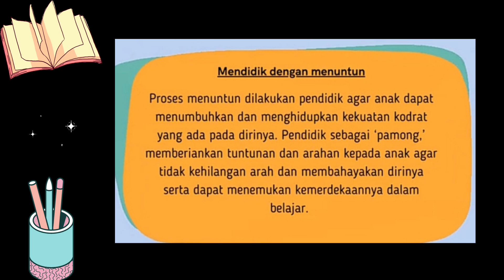Filosofi Pendidikan Indonesia "Demonstrasi Kontekstual Topik 2" PPG Prajab Gel 2 UNP